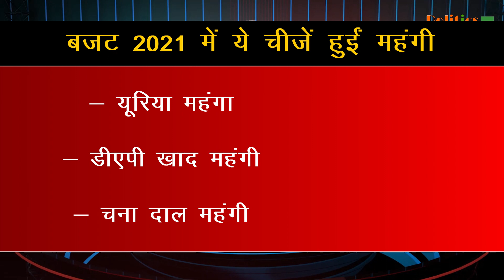बजट 2021 : आसान भाषा में समझे, बजट 2021 में क्या हुआ सस्ता और क्या महंगा !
Budget 2021 Sasta Menhga Know What Things To Be Expensive And What Will Be Cheap This Year | Budget 2021 Latest News & Update

EDITOR ►nishant